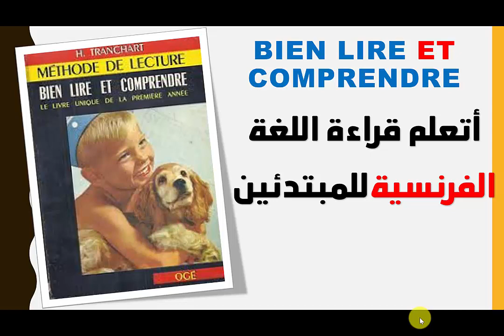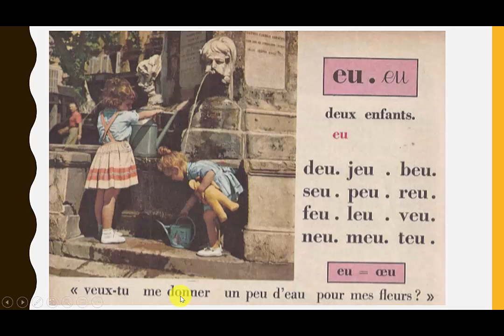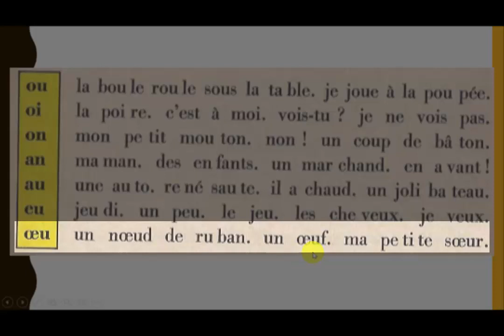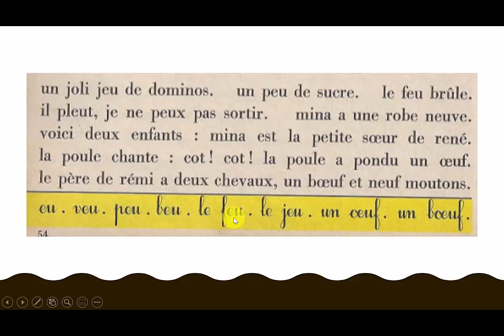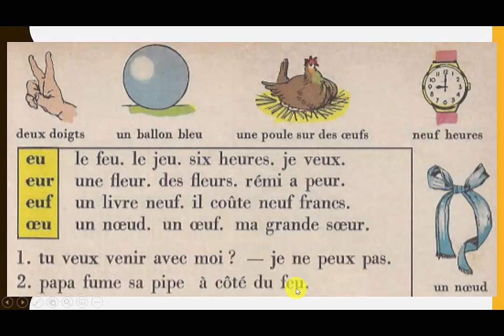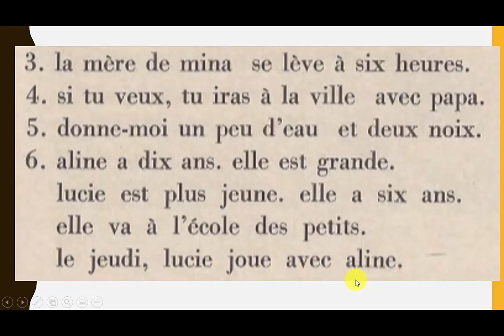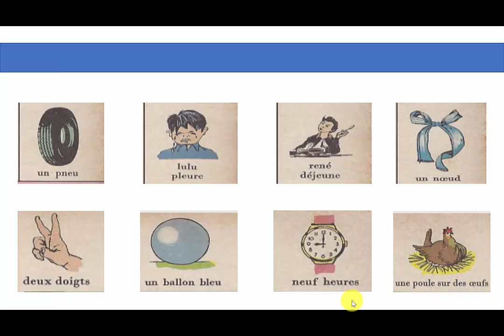bien lire et comprendre - 25 - eu- تعليم قراءة اللغة الفرنسية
دروس تعليم قراءة اللغة الفرنسية
Bien lire et comprendre
الدرس 25